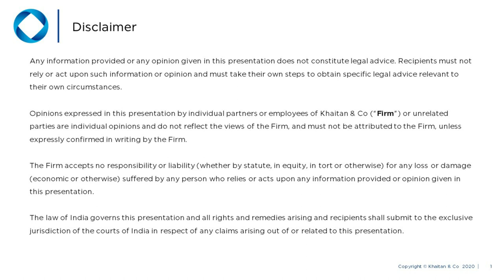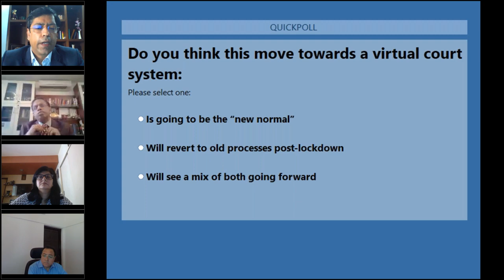Khaitan & Co Webinar | Virtual Courts & Future Implementation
In this webinar from Khaitan & Co, legal luminaries will highlight the practical and legal issues being faced in the current situation of virtual courts, and the approach that clients and litigants in person need to take to function in these COVID-19 times with virtual courts in place.

Speakers:
• Justice Rajiv Sahai Endlaw (Judge, Delhi High Court, India)
• KV Viswanathan (Senior Advocate, Supreme Court of India)
• Sanjeev Kapoor (Partner, Khaitan & Co)
• Vanita Bhargava (Partner, Khaitan & Co)